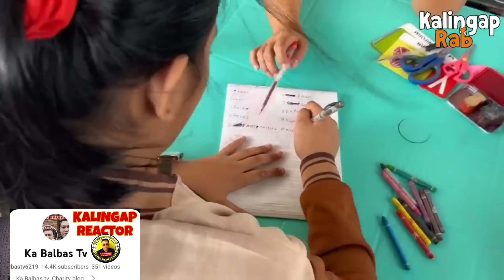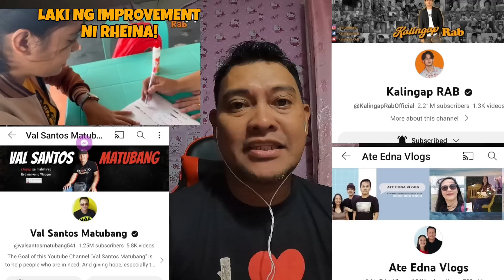RHEINA IKAW NGA BA ANG GUMAWA NIYAN /KALINGAP RAB ITO ANG MENSAHE NIYA SA MGA SOLID KAY RINA